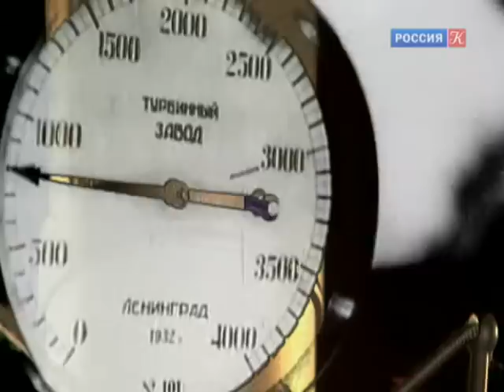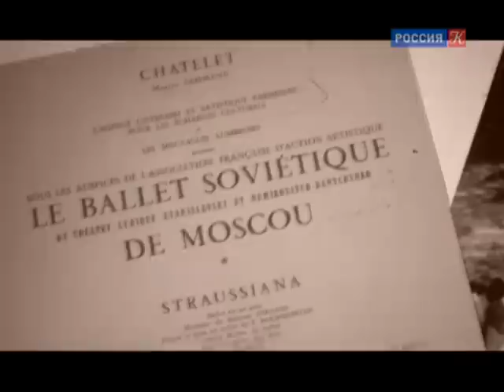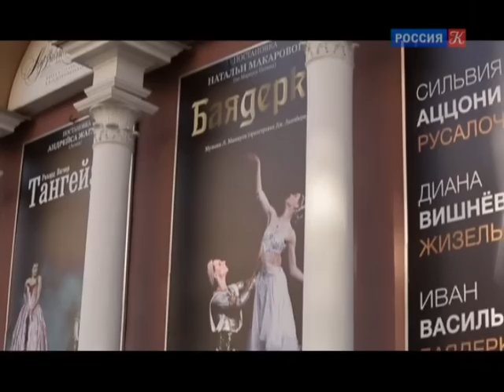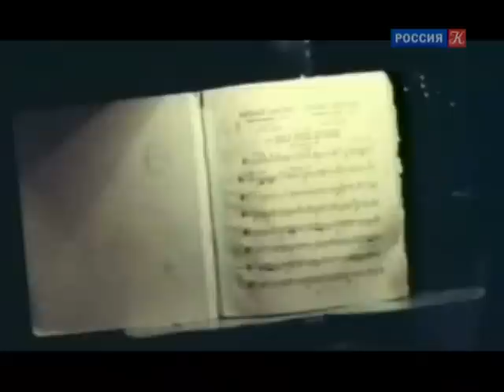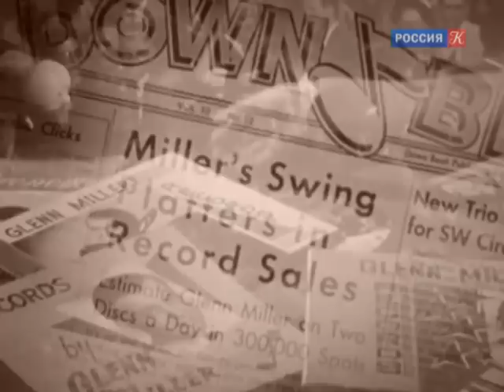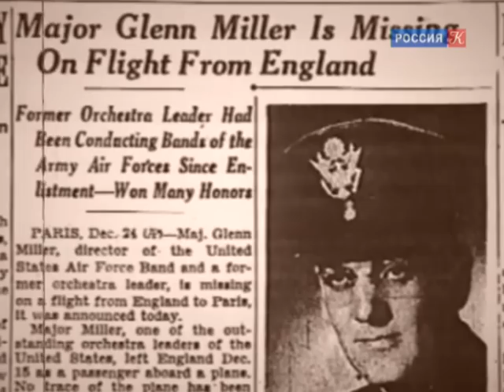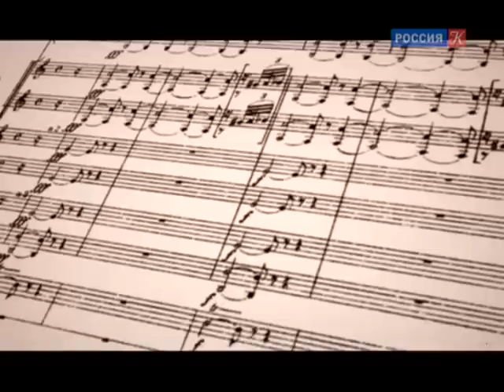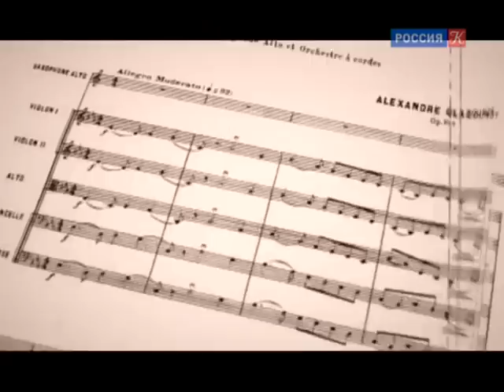Абсолютный слух. Выпуск от 07.05.14 / Телеканал Культура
Абсолютный слух. История музыкальной культуры, разных музыкальных стилей и направлений, жанров и эпох

Музыкальный театр им. Станиславского и Немировича-Данченко - один из самых интересных театров не только Москвы, но и всего мира. Американский музыкант Гленн Миллер создал джазовый оркестр, звучание которого невозможно было спутать ни с каким другим. Великий русский композитор А.К. Глазунов, ученик Н.А. Римского-Корсакова и друг А.П. Бородина, он открыл путь в музыку для Д.Д. Шостаковича и чуть не стал причиной творческой гибели С.В. Рахманинова.

Альманах по истории музыкальной культуры «Абсолютный слух» – познавательный и яркий тележурнал, освещающий разные музыкальные стили и направления, жанры и эпохи.

Выбор тем чрезвычайно разнообразен: от происхождения популярной песенки до истории создания крупного музыкального шедевра, от нюансов оперных или балетных постановок до биографии выдающихся композиторов и исполнителей. Программа рассчитана на самую широкую аудиторию профессионалов и любителей музыки.

Ведущий Геннадий Янин.